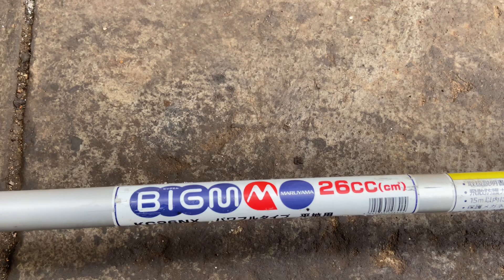Máy Phát Cỏ - Maruyama26 /Tay ga Bóp /Chế Walpro /nòng 34 /26cc /0988628901